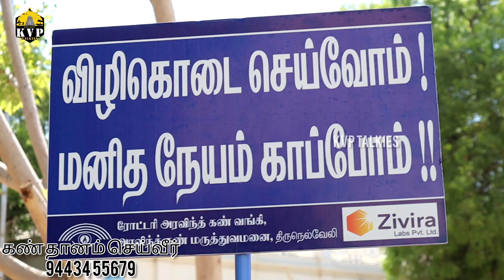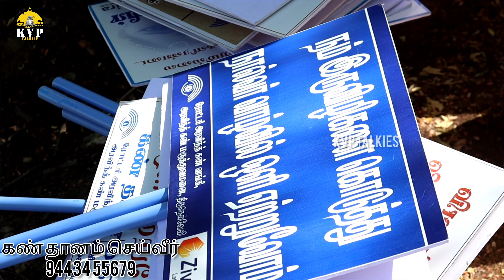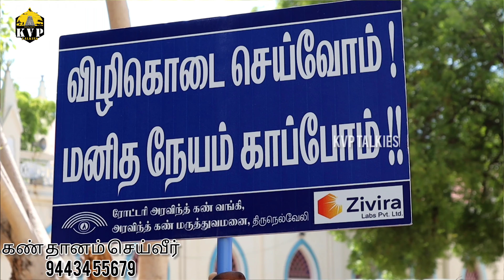😎கோவில்பட்டியில் கண்தான விழிப்புணர்வு பேரணி❤️|அரவிந்த் கண் மருத்துவமனை|KVP Talkies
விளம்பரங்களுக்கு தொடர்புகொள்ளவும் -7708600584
For Advertisement contact -
             Ragavan

Camera -ragavan

Editor -Ragavan

Host - Ragavan
Channel Head - Paranthaman Kumaragurubaran

Threads
I'm on Threads as @kvptalkies. Install the app to follow my threads and replies.

if you have any concerns. Music's are used